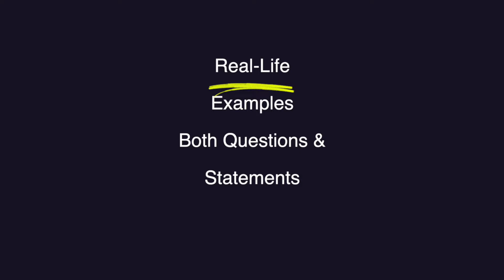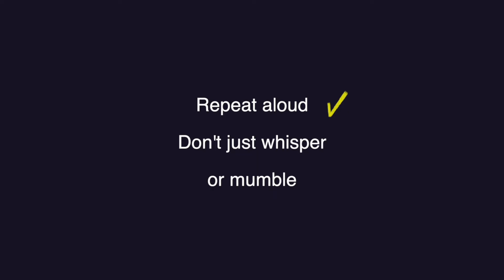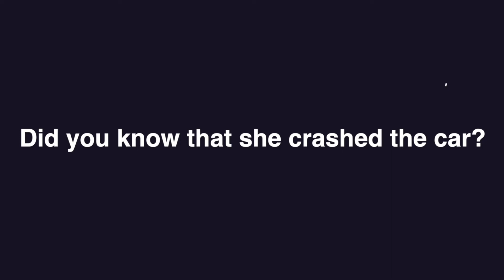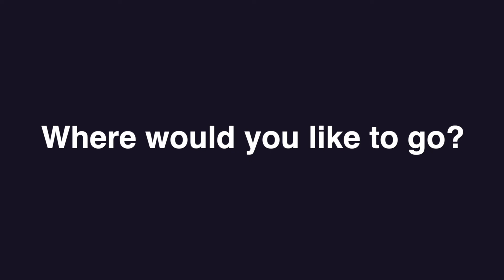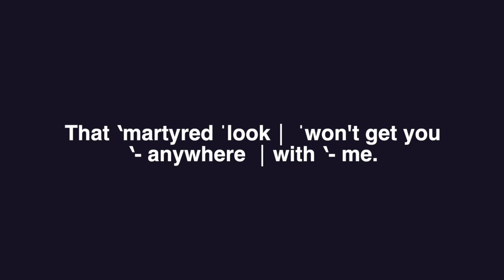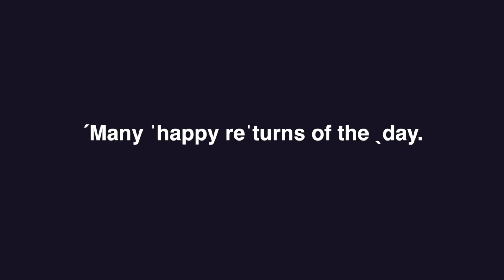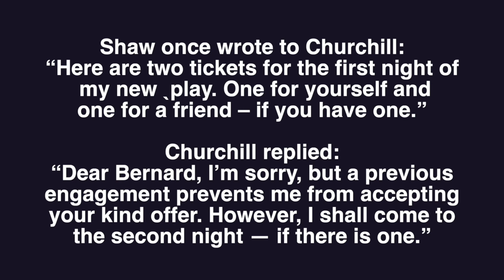Master the Basics of Natural British Intonation Patterns: Part 2 (Easy, Short Video!) (CEFR: B1-B2)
Here's an easy, effortless and quick way to master the basics of natural British intonation patterns, in a single 9-minute video! No boring, long-winded intro or difficult theory or complex terms here! Just listen, pause the video after each sentence and repeat, trying your best to copy the speech models on the video. That's it! It couldn't get any easier!

Learn Posh Received Pronunciation by just listening to short, easy extracts from novels and short stories (Catch-up on the entire playlist now!)